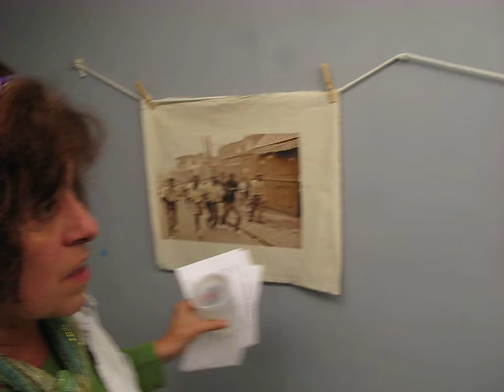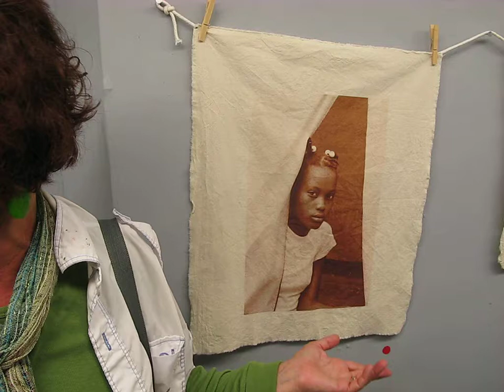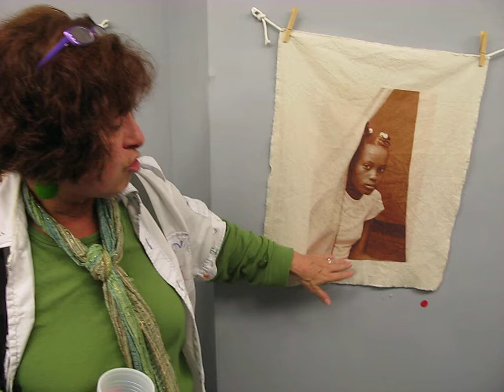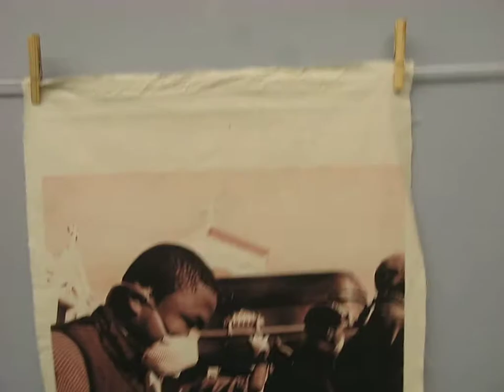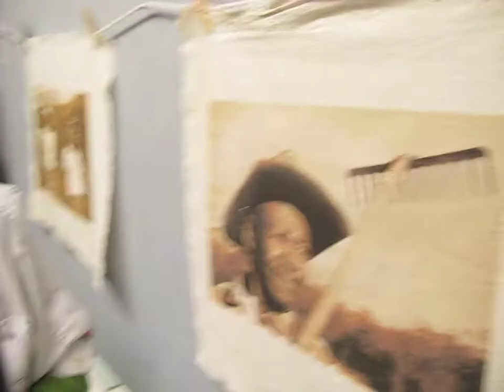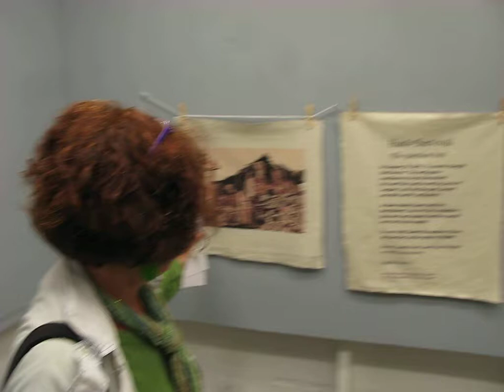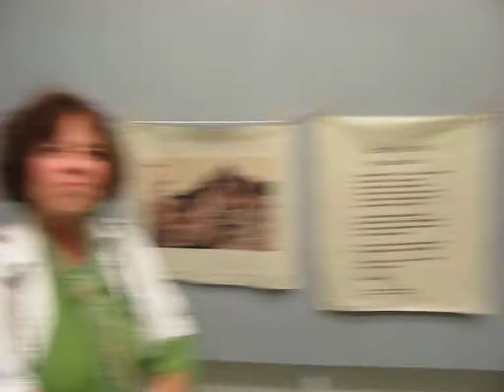Tequila Minsky at Soho Photo Gallery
Discussing the opening of her show of photographs, the first from the Haiti earthquake.